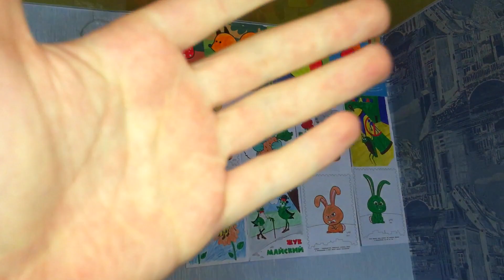Coloring Pages and Making Room for Kids | Learn Fruits APPLE and Pear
Coloring Pages and Making Room for Kids | Learn Fruits APPLE and Pear! In this Video we Coloring Page with APPLE and Pear, then we glue it to the wall to Make Colorful and Beautiful Room for Kids!